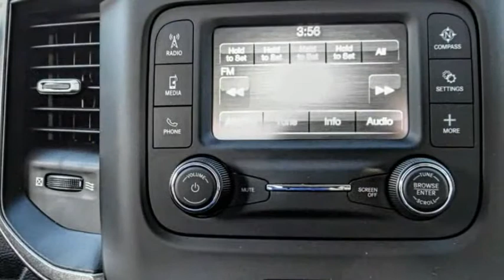2020 Ram 2500 VAN NUYS LOS ANGELES SAN FERNANDO VALENCIA CANOGA PARK RM23551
2020 Ram 2500 TRADESMAN 4X2 REG CAB 8' BOX

RUSSELL WESTBROOK CHRYSLER DODGE JEEP RAM PROUDLY SERVICING VAN NUYS, LOS ANGELES, SAN FERNANDO, VALENCIA, CANOGA PARK, & SURROUNDING SOUTHERN CALIFORNIA LOCATIONS. THIS WHITE 2020 Ram 2500 IS EQUIPPED WITH A 6.4L Heavy Duty V8 HEMI w/MDS, AUTOMATIC TRANSMISSION, AND RECEIVES AN ESTIMATED . CONTACT RUSSELL WESTBROOK CHRYSLER DODGE JEEP RAM OF VAN NUYS TO SCHEDULE A TEST DRIVE AND TAKE THIS 2020 Ram 2500 HOME TODAY, OR VISIT OUR SHOWROOM CONVENIENTLY LOCATED AT 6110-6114 VAN NUYS BLVD VAN NUYS, CA 91401. STOCK #: RM23551 | 2020 Ram 2500 Tradesman 4x2 Reg Cab 8' Box AIR CONDITIONING TRACTION CONTROL 2020 Ram 2500 TRADESMAN 4X2 REG CAB 8' BOX Price includes: $500 - Ram HD Engine Bonus Cash 44CLA3 (2020 HD Gas). Exp. 11/30/2020 STOCK #: RM23551 | VIN: 3C7WR4AJ5LG302580 | 2020 Ram 2500 Tradesman 4x2 Reg Cab 8' Box AIR CONDITIONING TRACTION CONTROL Russell Westbrook CDJR of Van Nuys